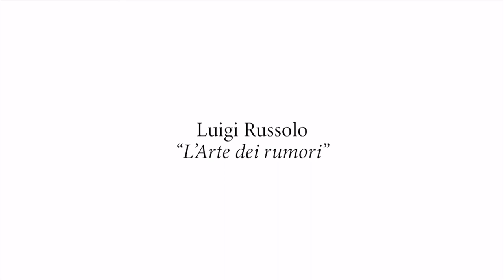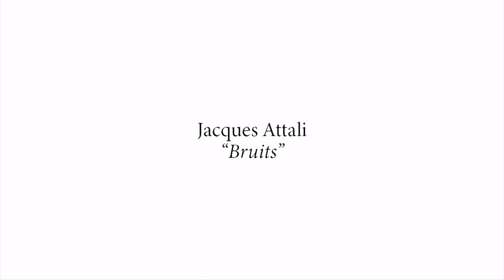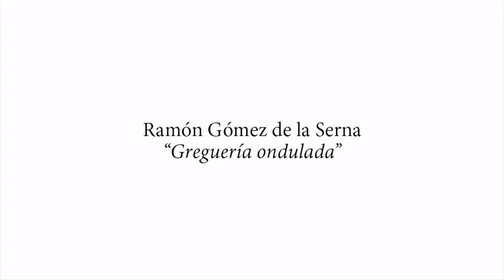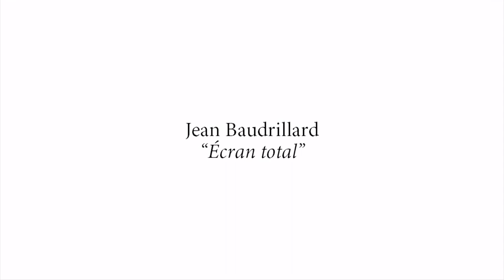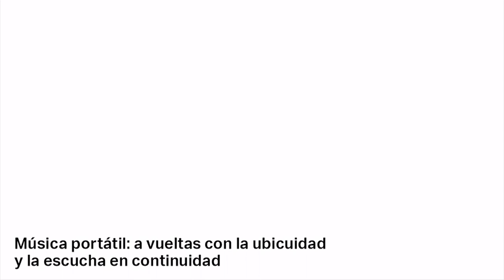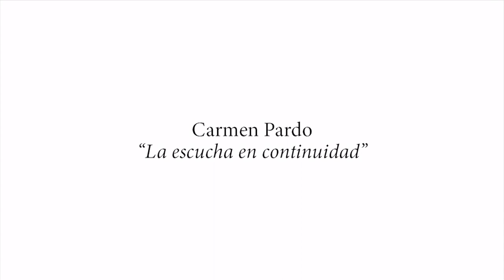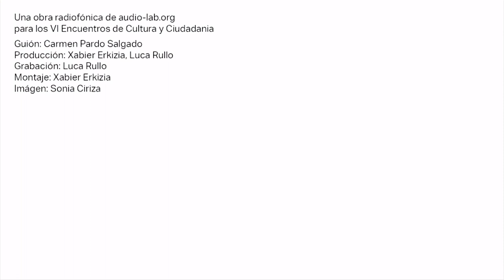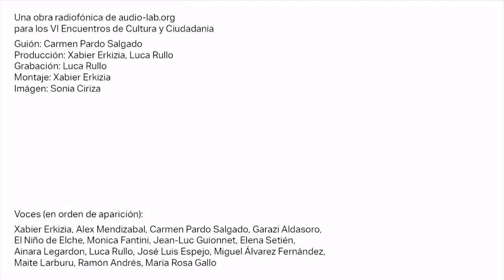Babel II. Biblioteca de bolsillo del ruido. Audiolab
11, 12 y 13 de noviembre de 2020